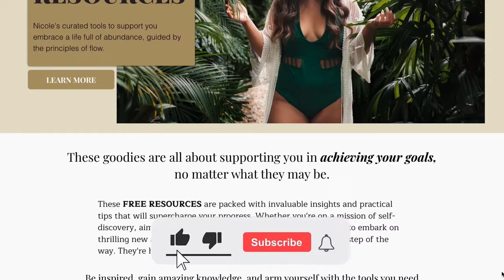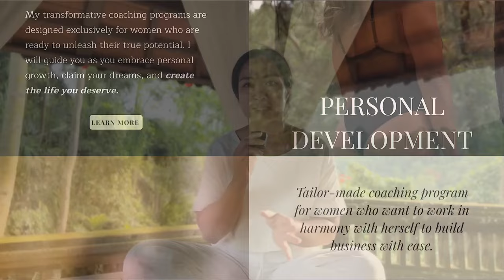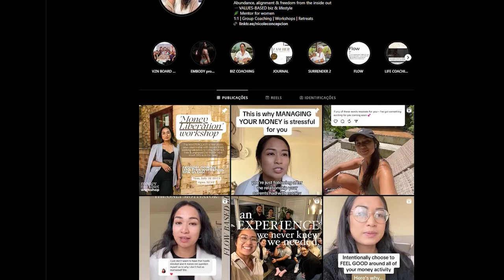You Only Need These 3 Things to Reach Your First Six-Figures.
We are taught many things in business and because of that, it can get confusing to know WHAT YOU ACTUALLY NEED to get to your first 6 figures.

In this episode I share the only 3 components you need to maintain consistently to make 6 figures in business.

1. A validated product
2. Positioning
3. A seamless sales engine

Often we over-complicate business by adding things to our list that don’t really bring in consistent revenue. I did so much busy-work in my first 4 years of business because I did not know this!
So in order to save yourself time and energy, KEEP YOUR BUSINESS LEAN and focus on these 3 things only.

I promise you, you’ll get to 6 figures sooner than you know!

[FREE WEBINAR] Learn how to build your Business without Hustle.

[COURSE] Content Marketing Fundamentals

Use code ‘50OFF’ for half price to this course for podcast listeners only.

If this episode resonated with you, screenshot, share & tag me on socials IG:[⁠⁠ @_nicolaaay⁠⁠] I always love hearing from you!